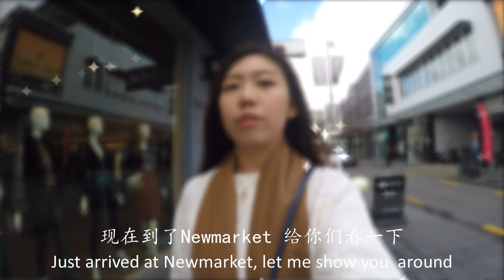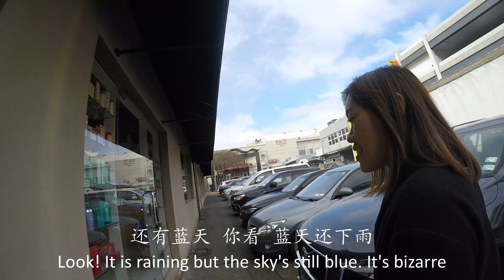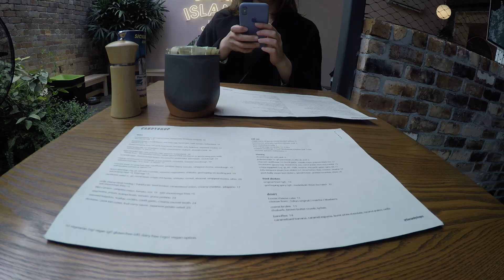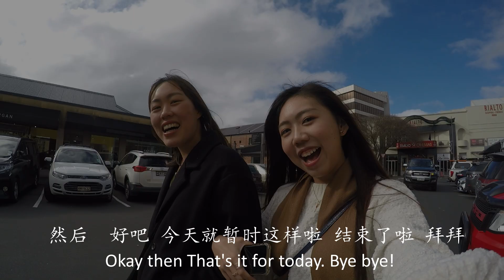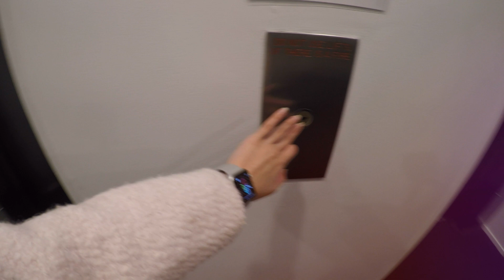VLOG 1 | What I Did Today | NZ post lock-down life | Cafe Hopping with Friends | Eng Sub (Mandarin)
YAYYY I STARTED VLOGGINGGGGGG.
Hi peeps, welcome to my first vlog!! I am very excited to finally join the YouTube family. I have been wanting to start vlogging for a long time, but I didn't get a chance. On my channel, you will find videos related to my lifestyle, travel, music and foooooods! Yes, I am an epicure. I love food, and good food makes me happy. If you love food too, we can be friends because people who loves to eat are always the best people. HAHA.

I'd greatly appreciate that! I promise to be making videos more frequently and I will be sharing more of my happy moments on YouTube. Xoxo
Chur Chur,
Annie